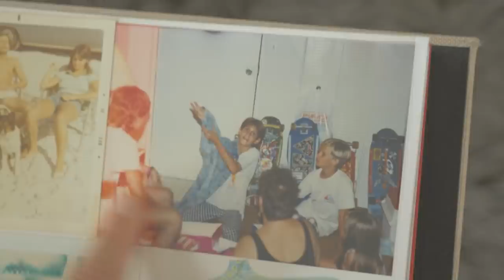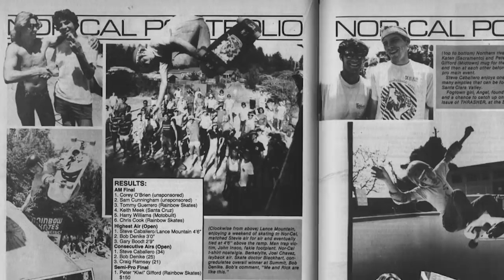Nike SB | Contest Legends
Lance Mountain, Elissa Steamer, Paul Rodriguez, and Eric Koston aren’t just skateboarding’s elite; they’ve excelled at the highest level of competition. Along with the checks, the trophies, and the accolades, and what that means for skateboarding supersedes it all. It’s about power, it’s about potential, and every showdown champions those who rise to the occasion and skateboarding as a whole.

In between the heats, contests are about community—everyone coming together in one place to level up and take skateboarding’s temperature. As much as we remember the NBDs, the flawless runs, and epic battles, lasting memories and friendships are made off the course. New places, new faces, new tricks, new styles. Even when the pressure’s on, every competition celebrates skateboarding’s spirit. It’s a time for everyone to be laser-focused on the moment and celebrate the soul of skating as much as its talent.

Unlike any other sport, skateboarding elevates the victors and the entire community with every competition. As we approach history in Tokyo, some of skateboarding’s biggest contest legends break down how competition exists as a personal battle and platform for the culture. In the end, there can only be one winner for each event but with the world watching, there’s a singular goal: spreading the stoke.